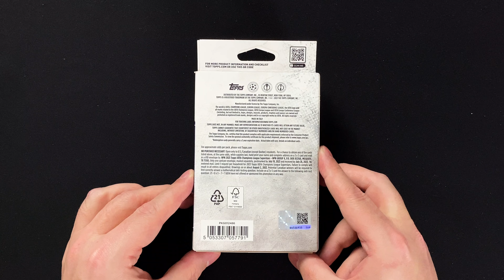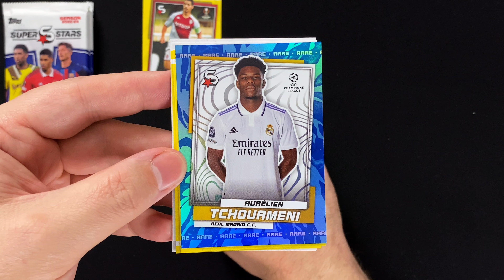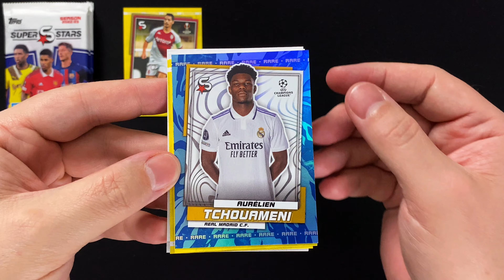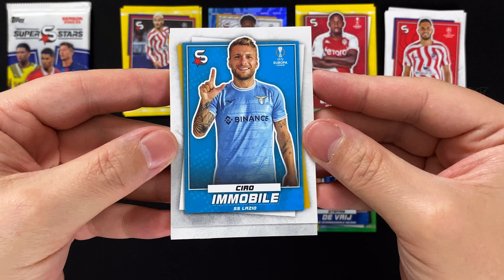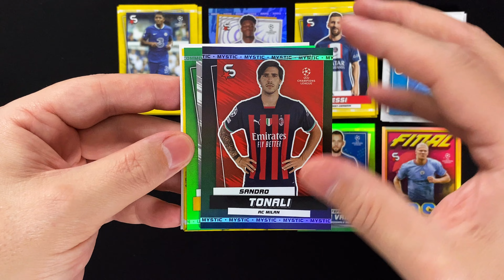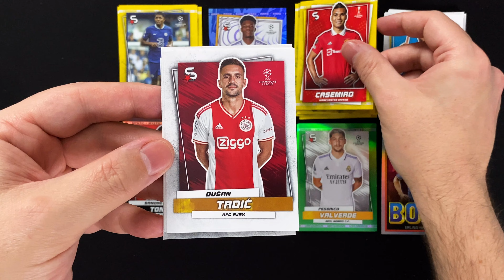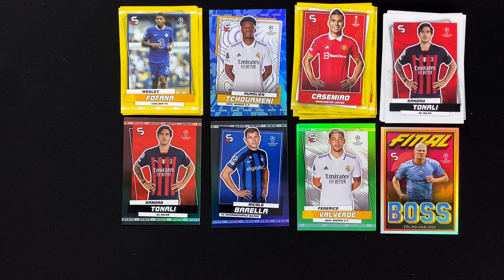2022-23 TOPPS Superstars UEFA Club Competitions Soccer Cards - HANGER BOX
►►  In diesem Video schauen wir uns eine HANGER BOX der neuen Topps Superstars 2022/23 Kollektion zu den UEFA Klubwettbewerben an ◄◄

Mit den Superstars führt Topps eine neue Reihe zur den europäischen Klubwettbewerben ein, die sich im Bereich zwischen Trading Card Games und Hobby Produkten positioniert. Viele bunte Parallels sollen vor allem der jüngeren Generation den Einstieg ins Hobby schmackhaft machen.

Wir schauen uns nach der Display Box nun das zweite Produkt aus dieser Kollektion an: Die Hanger Box mit 4 Packs mit je 8 Cards. Darunter 2 exklusive Mystic Parallels, die es nur in den Hanger Boxen gibt,.

Erhältlich ist die Hanger Box zum Preis von 11,99€ im Spielwarenhandel, bei auf Trading Cards spezialisierten Händlern oder direkt bei Topps auf der Webseite.

Wie findest du die neuen Superstars Cards? Schreib deine Meinung unten ins Kommentarfeld!

Alles weitere zu dieser neuen Kollektion (Details zu den Produkten, die komplette Checkliste, etc.) findest du im Artikel auf der collectosk Webseite: